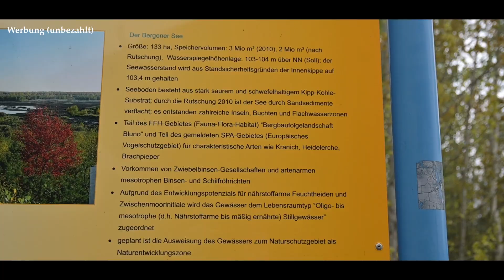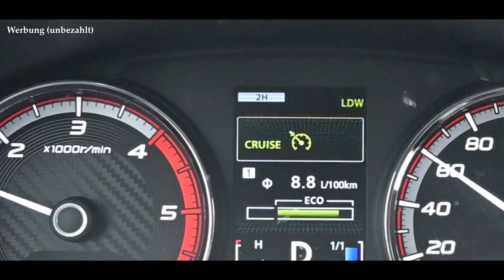Die billigsten AT - (Offroad-) Reifen? | Reifen - Test Radburg | T-Max Kompressor - Test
Die billigsten Offroadreifen (AT-Reifen) am Markt?

Wir stellen vor und testen runderneuerte All Terrain - Reifen der Marke Radburg! Was taugen sie?
Wir testen einen T-Max - Kompressor und ein Kit zum Reifendruck ablassen und kontrollieren!

Link zur Homepage des Reifenherstellers
radburg.de

Der Kompressor von T-Max -

Der Luftdruckprüfer von ATsafepro

Unsere bisherigen Reifen von Dunlop in 265/60 R18

Achtung!

Alle unsere genutzten Wege ohne Gewähr!

Unsere Foto und Videoausrüstung

Nikon Z50

Sennheiser Professional MKE 200

JOBY JB01507-BWW GorillaPod 3K

Merchandise? Besuch doch unseren Shop!

Es handelt sich hiermit NICHT um bezahlte Werbung!